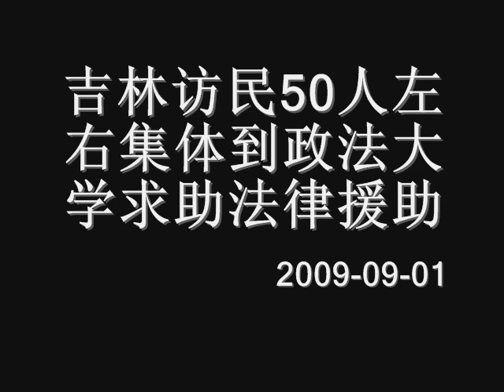吉林访民50人左右集体到政法大学求助法律援助-